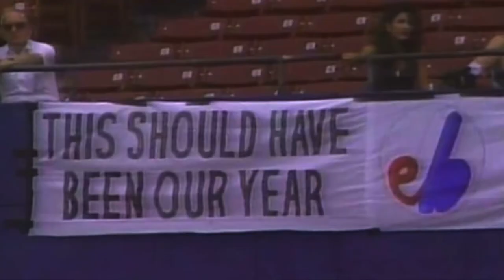Beyond Podacast Featuring Former MLB player Mike Stenhouse *PREVIEW*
Former Major League Baseball player Mike Stenhouse joins Beyond Podcast to discuss his collegiate, minor league, and Major league Baseball careers. We put together a few highlights of the Podcast on this trailer. Full episode drops on 4/4/21.